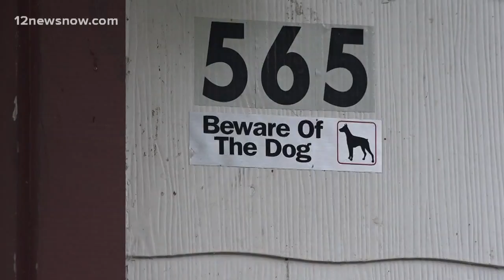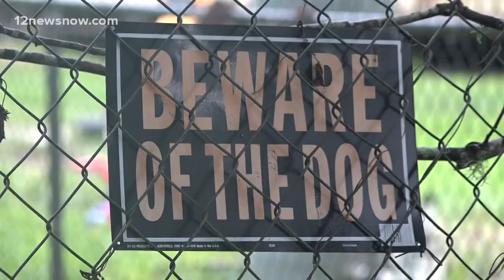Vidor woman left with questions after police officer shoots dog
The incident happened Sunday morning.